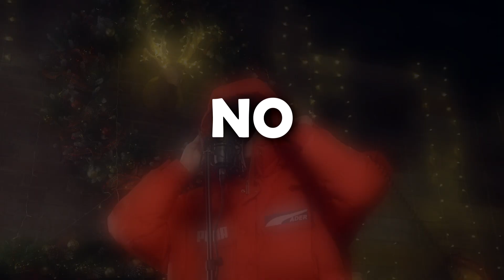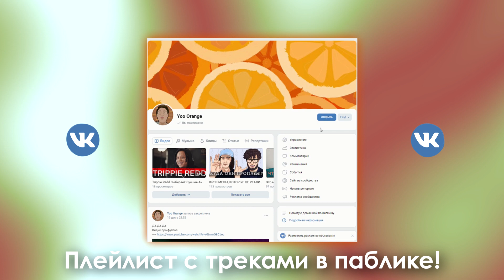ПЛЮС УШИ | Рыжее музло #3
Все треки в плейлисте в паблике!

00:00 Вступление
1:03 NO LABEL
2:35 ПозитиФФФчик)
3:30 21 Savage
4:24 Подписка на паблик + Мастер превью
4:41 ASAP MOB
6:07 Tame Impala
7:05 Пару добрых слов